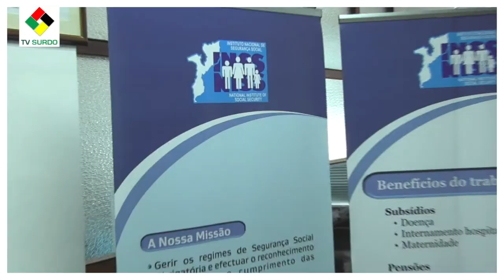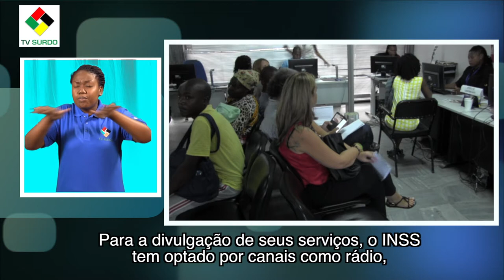SEGURO SOCIAL POR MORTE INACESSÍVEL PARA BENEFICIÁRIOS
Familaires de contribuintes do seguro social têm dificuldades de aceder os beneficios porque, em vida, os falecidos não informam aos seus beneficiários do desconto.

Tv Surdo Moçambique é um canal de televisão online, feito por surdos para surdos, com o propósito de garantir o acesso à informação aos surdos, dar voz e visibilidade às suas preocupações, anseios e desejos.

É uma organização criada por um grupo de jovens com deficiência auditiva que pretende uma sociedade moçambicana inclusiva e consciente, uma sociedade em que todos falam a mesma língua.

A Tv Surdo tem o apoio do Programa Para Fortalecimento da Mídia em Moçambique que é financiado pelo Governo dos Estados Unidos da América através da sua Agencia Para o Desenvolvimento Internacional (USAID), e implementado pela IREX.